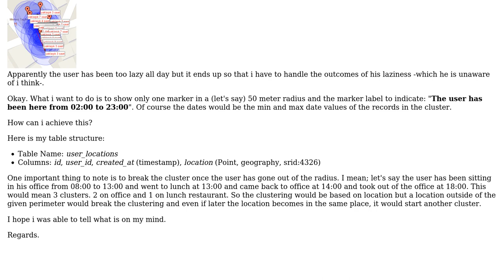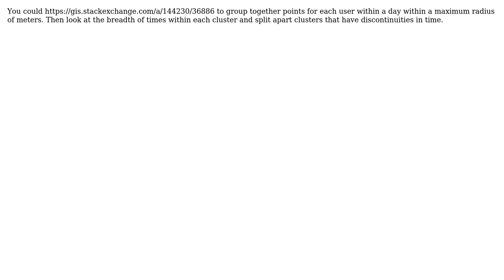GIS: PostGIS Clustering. Group by geographic point location proximity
With thanks & praise to God, and with thanks to the many people who have made this project possible! You are responsible for your own actions.